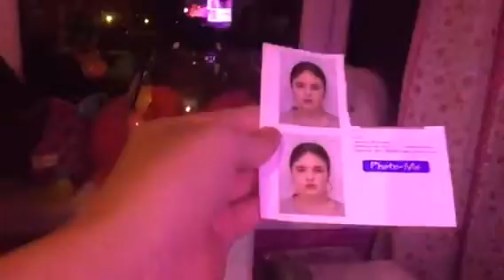New Filming area | Vlog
Hey guys it's QueendoseMinecraft
New filming setup hope you enjoy comment if you want more blogs
Comment to tell me how to improve my filming .